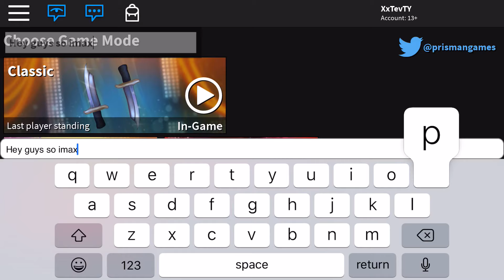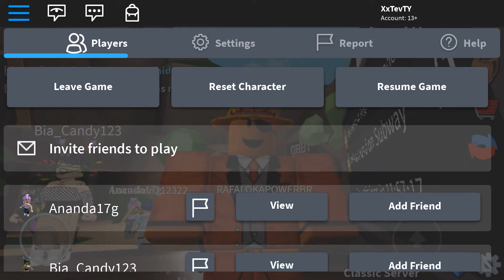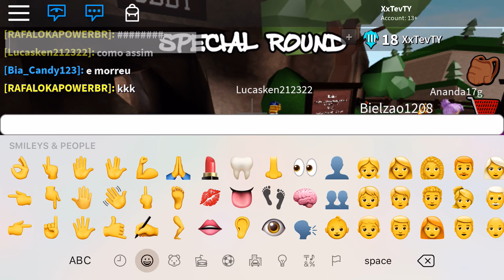August 4, 2019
(Playing Assassin on 📲) 😀